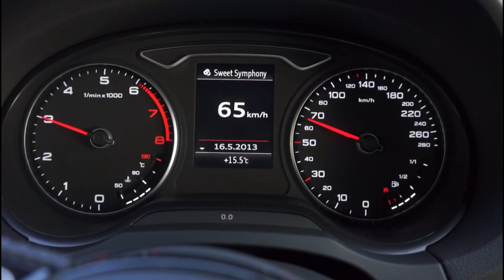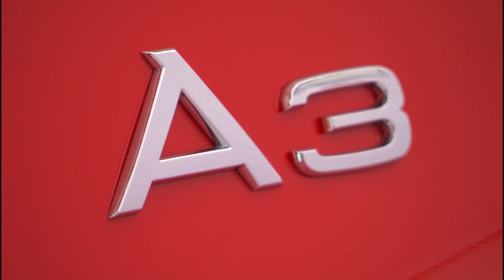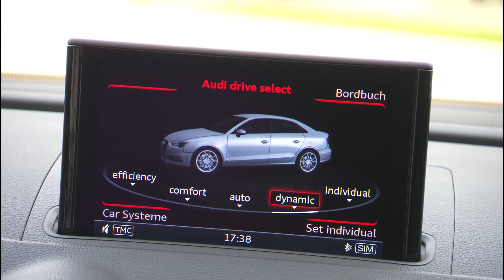Press Footage: Audi A3 Sedan, Misano Red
Official Audi press footage of the Audi A3 Sedan, seen here with the S line package in Misano Red and one of the two available TFSI gasoline engines (1.8 liter or 2.0 liter). The video begins with on-road action footage, then stationary exterior footage at 8:20, and ending with interior details at 11:38.

Complete info about the Audi A3 Sedan can be found